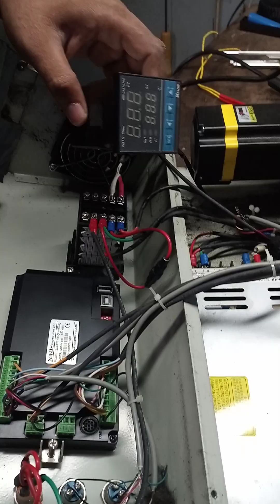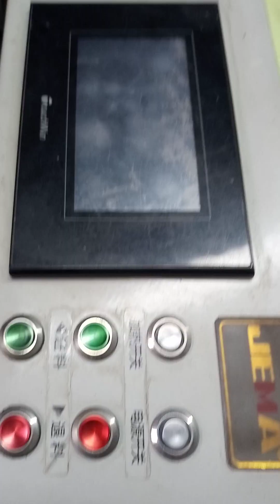💗💗হিট কন্টোলার লাগানো হচ্ছে❤️❤️❤️❤️